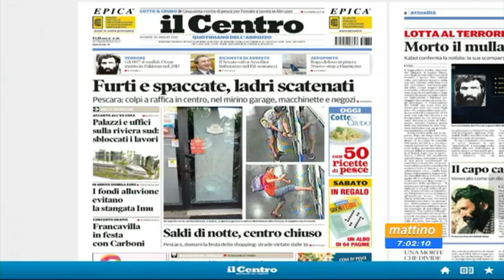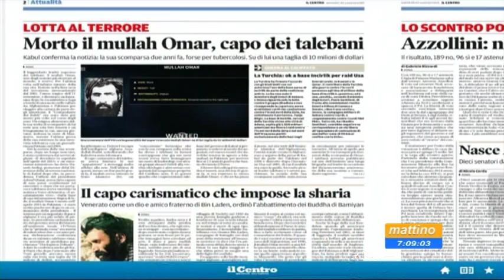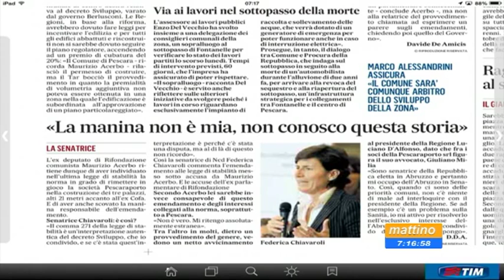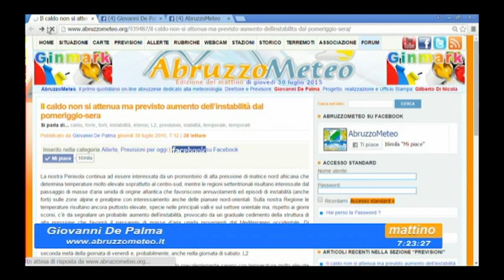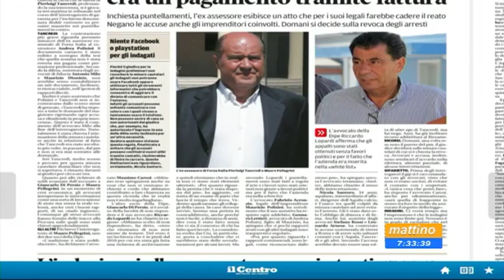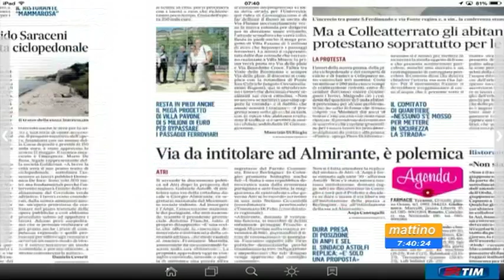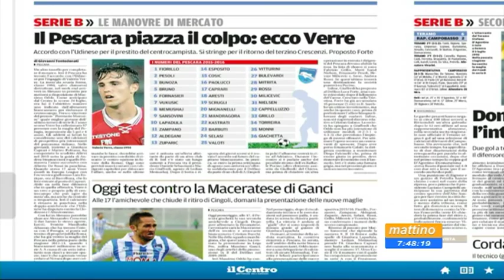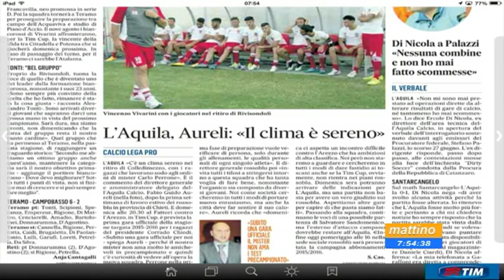Mattino 6 Rassegna stampa di giovedì 30 luglio 2015